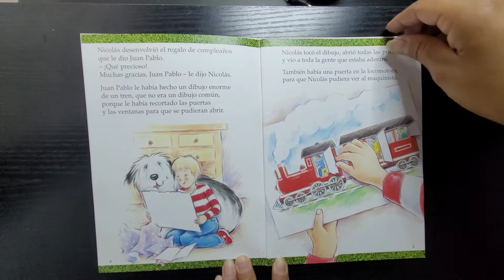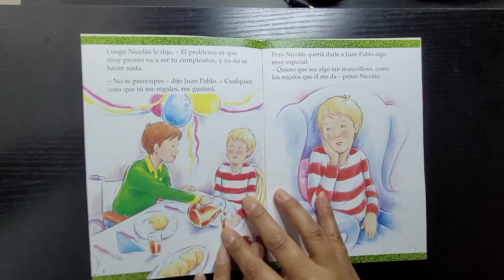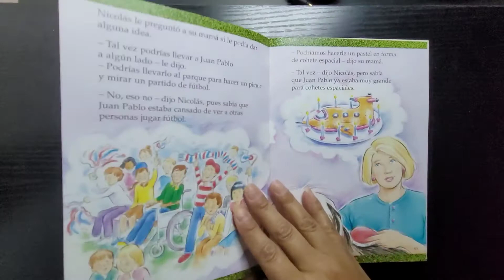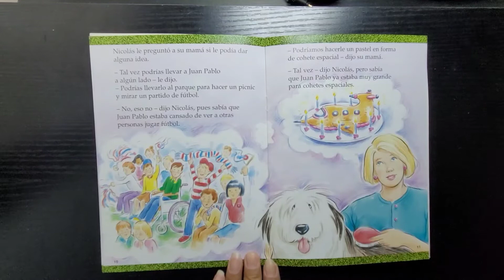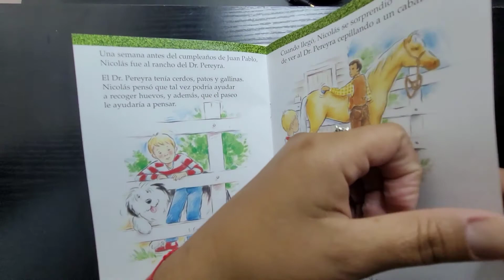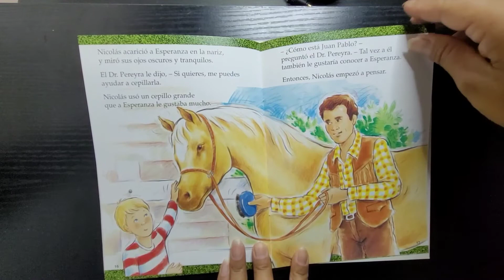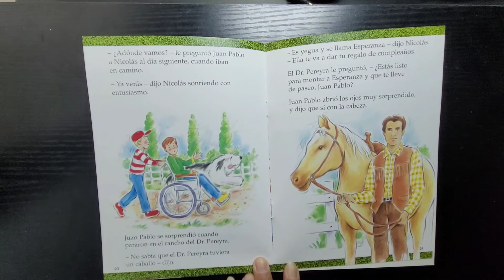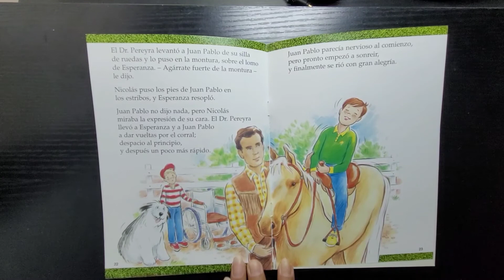El mejor regalo de cumpleaños adaptado por Mary Cappellini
Libro, El mejor regalo de cumpleaños adaptado por Mary Cappellini e ilustrado por Mitch Vane